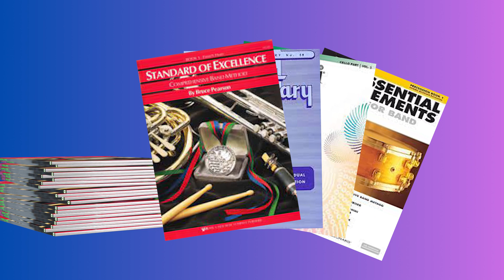Musician's Addition Music School Is For Everyone!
Musician's Addition believes that music is for everyone, regardless of age or income. That's why we bring you online video music lessons for free! Now offering instruments like alto sax, drums, piano, cello, guitar, and flute! And we offer some general music lessons as well such as music theory and aural skills. So grab your instrument and come learn and play along!

To make things even better, we added all these lessons in a course format, so it's easier to keep track of your own progress to the lessons only you are interested in.